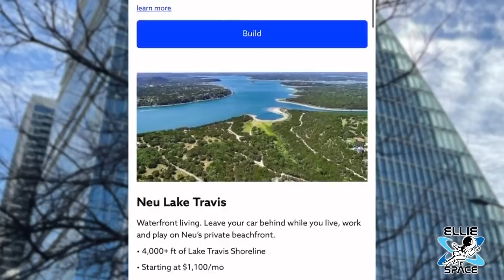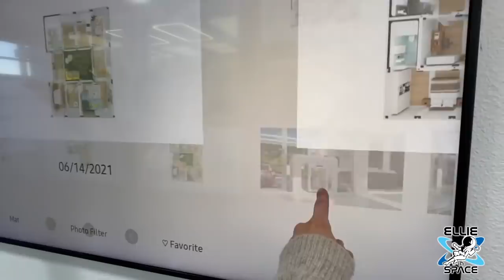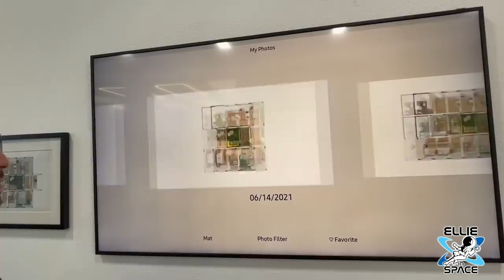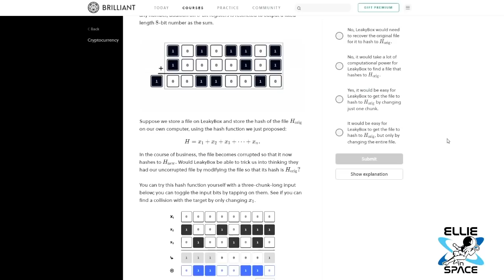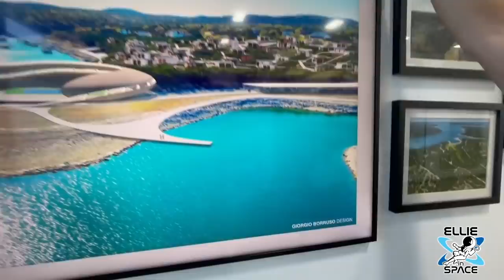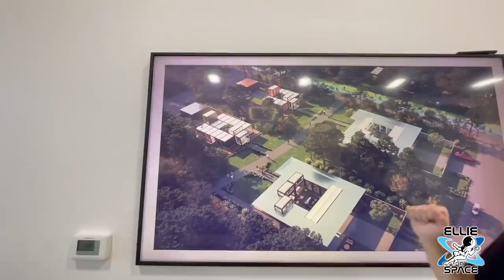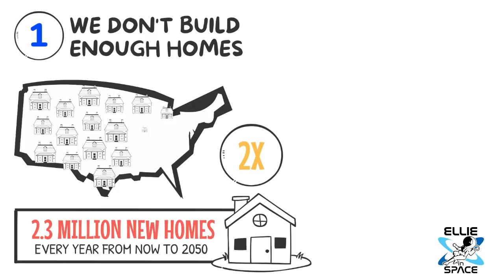Where will Tesla employees live in Austin?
Chapters:
00:00:00 - The Housing Crisis in Austin
00:02:30 - The Concept of the Neu Community
00:04:59 - Challenges in the Housing Market
00:07:16 - Factory-built Housing Construction
00:08:01 - Eco-Friendly Homes
00:08:21 - Learning about Solar Energy
00:09:18 - Exterior Wall Options
00:09:47 - Curtain-Walled Systems and Ownership Structure
00:12:29 - Introducing the Bathroom and Kitchen
00:14:54 - Cybertruck Parking and Efficient Construction
00:17:17 - Initial reactions to the concept
00:19:32 - The Future of Housing: Modular Homes

Tesla's new gigafactory in Texas is slated to hire 20,000 workers. But Austin is one of the most booming cities in the country, with an intense lack of housing. Where will all these new employees find a place to rest their head at night?
Neu Community is a development with those employees in mind.

Giga Texas will have it's grand opening Giga Fest in April. I wanted to see what this place is all about. I met up with the Tesla Owners of Austin Club President and VP, Matt Holm and Anuarbek Imanbaev. They gave me a quick tour and educated me on why Musk industries is taking over Texas, and why Austin could overtake Silicone Valley at a certain point.

Are you interested in relocating to Austin? Call these guys!

Howdy!